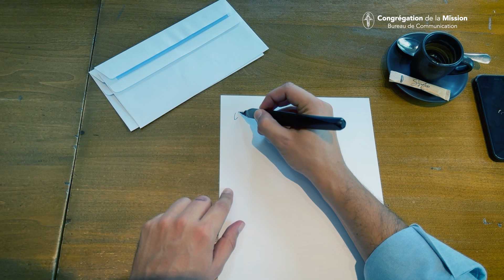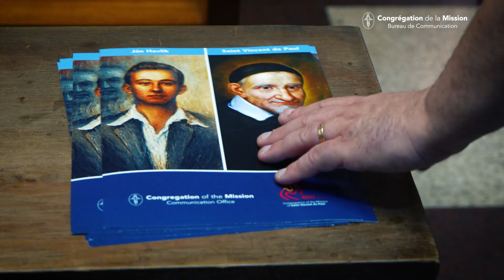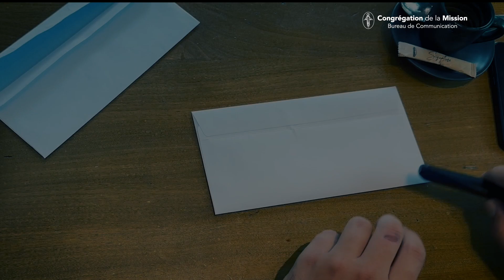Lettre à Saint Vincent de Paul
À quelques mois de la célébration du Jubilé pour les 400 ans de la fondation de la Congrégation de la Mission, nous avons voulu écrire une lettre à Saint Vincent de Paul en ce jour de sa fête.